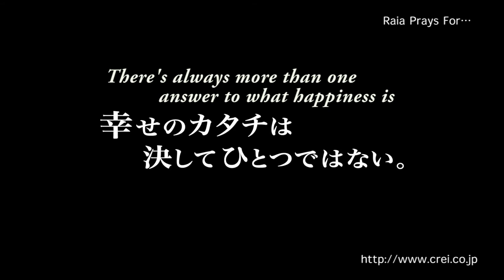Raia Prays For… Trailer